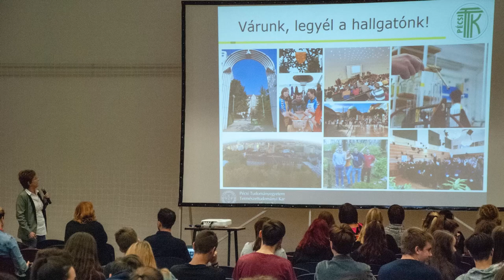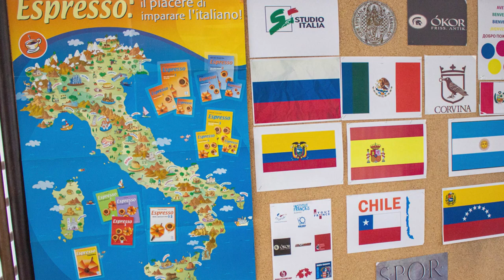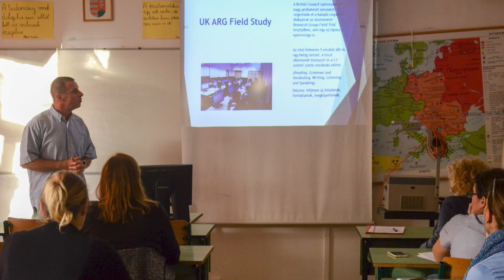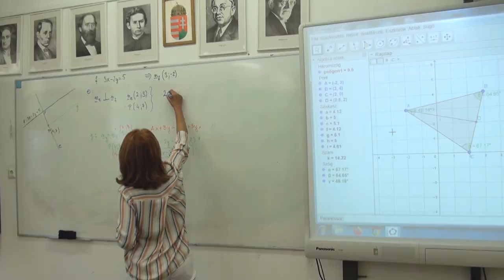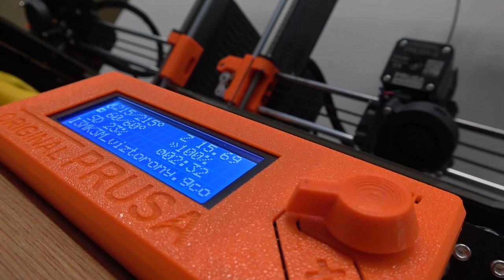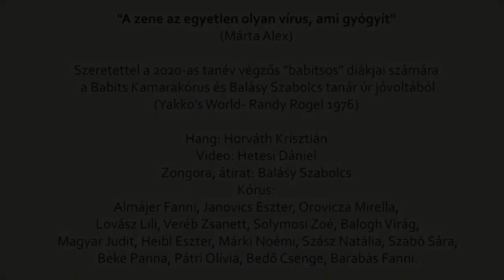Nyolcadikosoknak a Babits Gimnáziumról 2021/2022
A PTE Gyakorló Általános Iskola, Gimnázium és Óvoda Babits Mihály Gimnáziumának általános képzési kínálata a 2022/2023-as tanévben.

0:00 Sulyok Andrea
intézményegység-vezető

5:07 Horváth Milán 10.E

6:43 Babits kórusa

Készítette: UnivTV, Hosszú Barbara, Varga Gábor, Kasznai Gyula
2021.